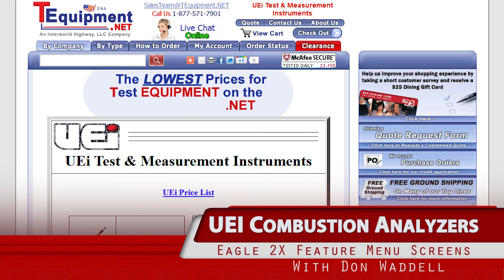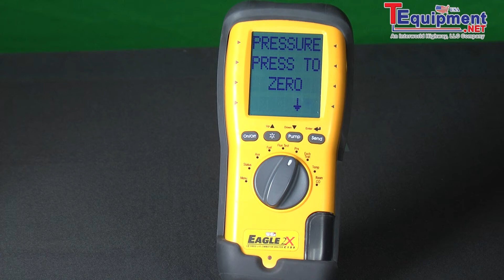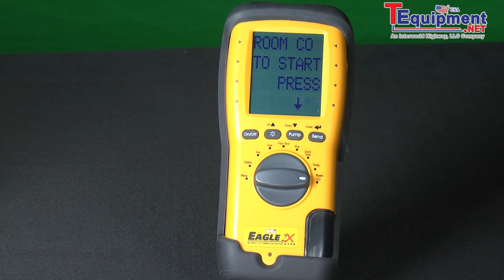UEI Eagle 2X Menu Screens